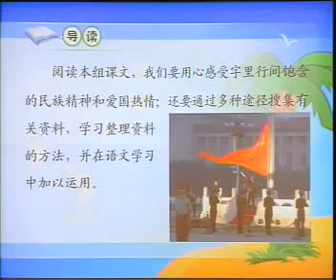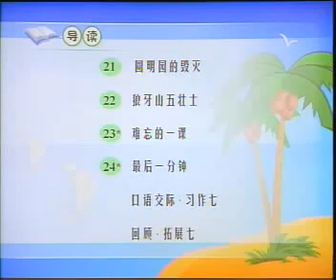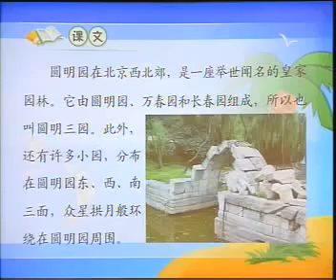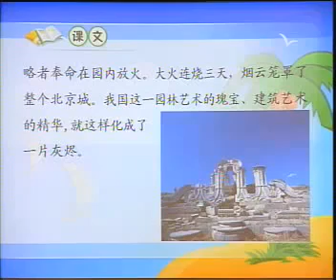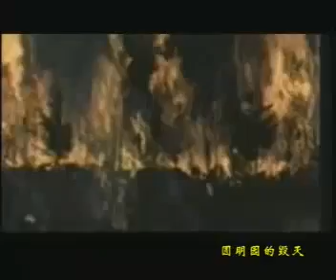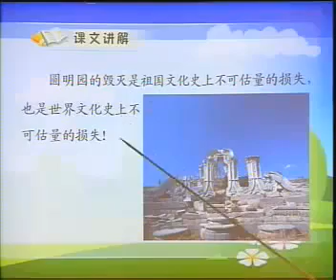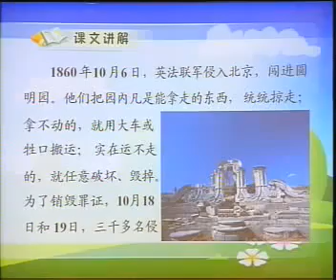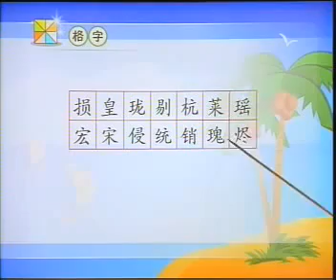人教语文5上 31、圆明园的毁灭